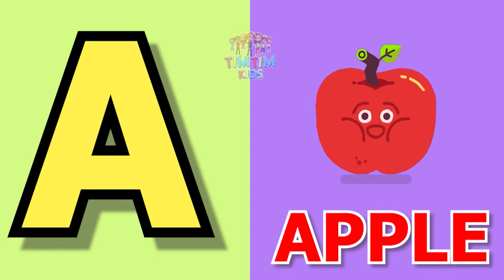Phonics song -A for apple abcd alphabets songs with sound for children | Phonic sound By TimTim Kids